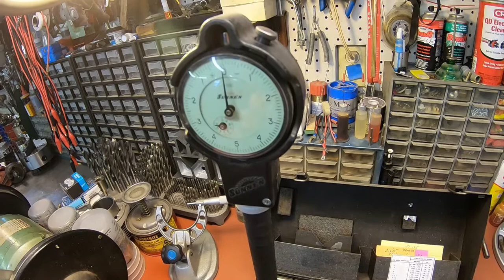Motorcycle cylinder honing and port chamfering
In this video I hone the cylinder for the 1979 TS125 Suzuki using the Sunnen hone. Also discuss how I set my measuring tools up and calibrate them before use. I then go through the piston to cylinder clearance and finish up with the deburring (chamfering) of the cylinder ports.